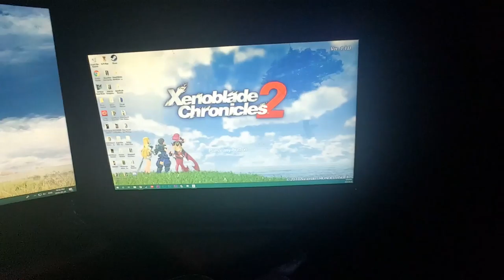I'm Going To DisneyLand 9.24.2018